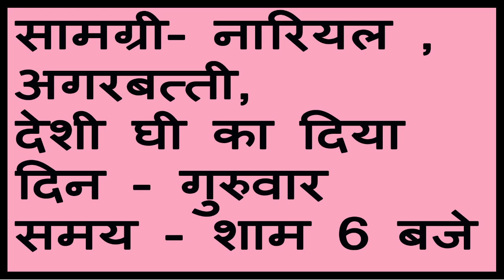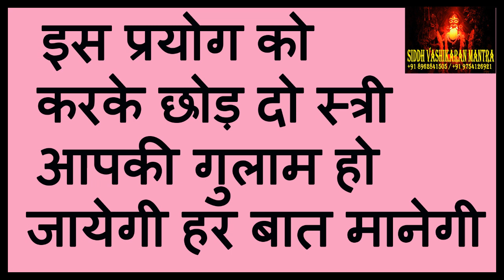एक बार इसे करने के बाद स्त्री आपकी गुलाम होगी और हर बात को मैंने लगेगी Sidh Vashikaran Prayog, Upay